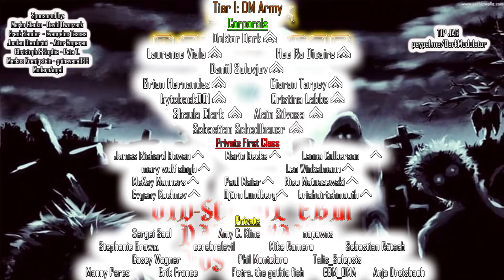OLD SCHOOL EBM / DARK WAVE / POST PUNK mix 1 from DJ DARK MODULATOR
New channel on twitch for streams

01) Die Krupps - Fatherland
02) Orange Sector - Endzeit
03) Front 242 - Headhunter
04) Spetsnaz - Allegiance
05) Front Line Assembly - The Blade
06) RUMMELSNUFF - Mongoloid
07) Ligne D'Hiver- Black Monday
08) CIRCUIT 7 - Russian Roulette
09) AD:KEY - Hoch die Hämmer
10) Frontal - Keine Lust
11) SOFT KILL - FROM THIS POINT ON
12) Geometric Vision - Jelly Dream
12) Big Electric Cat - Paris Skyes
14) OLDSCHOOL UNION - Perkele
15) SPARK! - Tankens Mirakel
16) DAF - Der Mussolini
17) Plastique Noir - Rose Of Flesh And Blood
18) Sex Poison - Saturn's Dance
19) Tuxedomoon - No Tears (clean recording)
20) La Femme - Antitaxi

Aitor Emparan (Captain)

(1st Lieutenants)
Jordan Diambrini

Christoph & Sophia
Pete T.
Markus Koenigstein
guinevere1188
ModernAngel

Yondyrboi   (Warrant Officer)

(Corporals)

Doktor Dark
Laurence Viala
Hee Ra Dicaire
Daniil Solovjov
Brian Hernandez
Ciaran Tarpey
byteback001
Cristina Labbe
Shaula Clark
Alain Silvosa
Sebastian Schedlbauer

Winkelmann
McKay Manners
Paul Maier
Evgeny Kochnev
Björn Lundberg
Mario Becke
Petra, the gothic fish
Anja Dreisbach
Nico Matuszewski
Leona Culberson
briaboirtchmouth

(Privates)
Sergei Saal
Amy C. Kline
nopawns
cerebralevil
Stephanie Brown
Mike Romero
Sebastian Rätsch
Erik France
Phil Montelaro
Manny Perez
Casey Wagner

5$  Private (No Rank)
10$ Private First Class
20$ Corporal

30Euros Sergeant
40Euros Master Sergeant
50Euros First Sergeant
60Euros Sergeant Major

70 Euros Warrant Officer
80 Euros Chief Warrant Officer 3
90 Euros Chief Warrant Officer 5

100Euros   1st Lieutenant

150 Euros Captain
200 Euros Major
250 Euros Colonel
300 Euros Brigadier General
350 Euros Major General
400 Euros Lieutenant General
500 Euros General